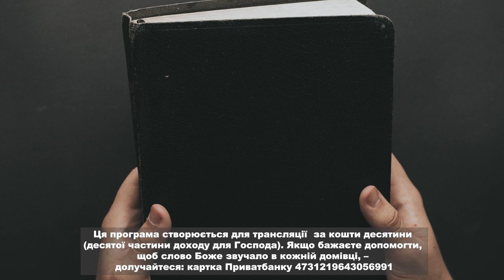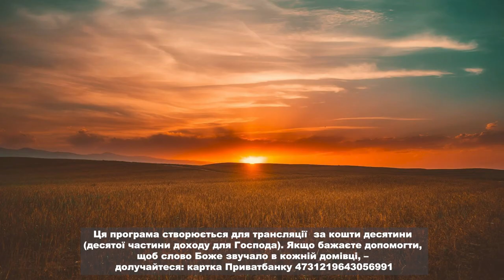Слово Боже, частина 23